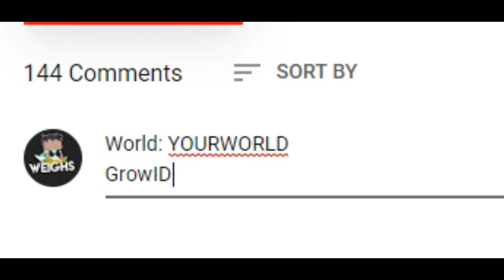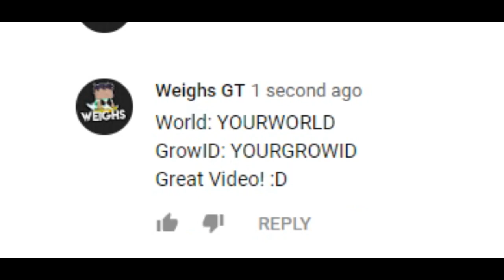I GOT UPDATED NEW RAINBOW CAPE ITEM│Growtopia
▶ Growtopia│I GOT UPDATED NEW RAINBOW CAPE ITEM